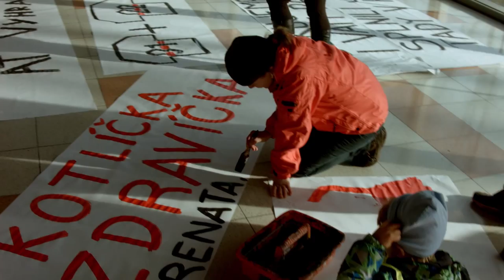Fandime vsichni TRAILER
Kameraman Milan Hodek prožil téměř celý rok s týmem. Díky tomuto DVD si můžete připomenout výrazné okamžiky první hokejové sezóny klubu Mountfield HK.

Jaké bylo pro hráče stěhování týmu? Jak diváci přijali nový klub? Jak se fanclub připravují na zápasy? Nejen na tyto otázky naleznete odpovědi na tomto DVD, které musíte mít doma.

Obsah DVD:

- rozhovory s hráči a trenéry
- záběry ze zápasu
- nahlédnutí do soukromí hráčů
- záběry ze života týmu mimo stadion  a mnoho dalšího

Délka dokumentu je 70minut! Delší záznam o proti verzi, která byla věnována permantkářům na začátku sezóny.

Cena 120,-Kč a zakoupit můžete na zimím stadionu ve fanshopu.